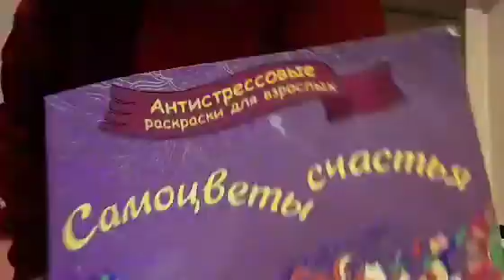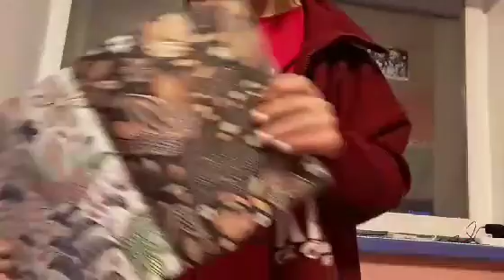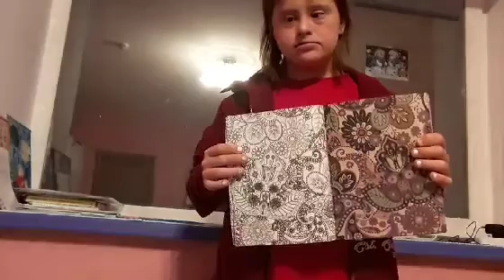Интересный сюжет, от Яны. Обзор моих разукрашек, встреча тысечу подписчикам.